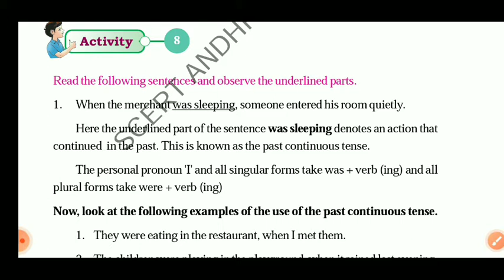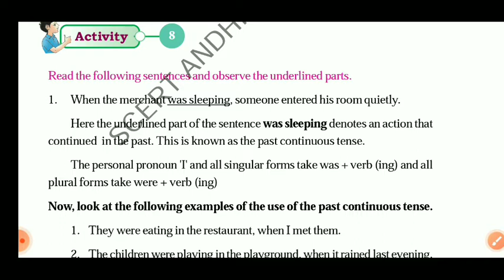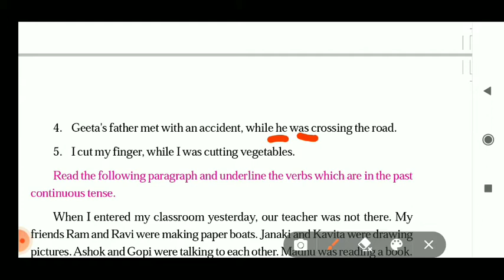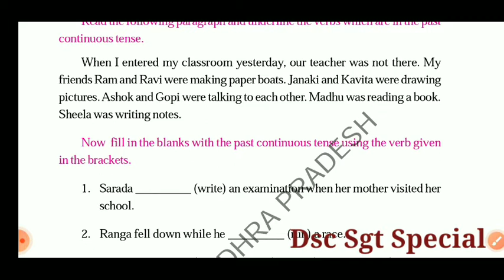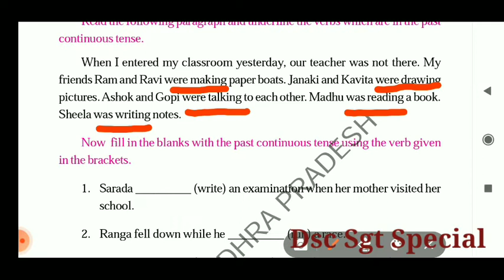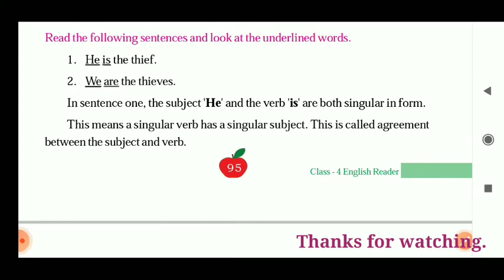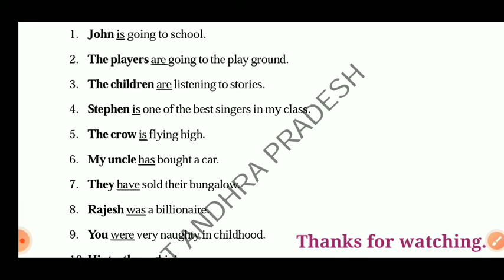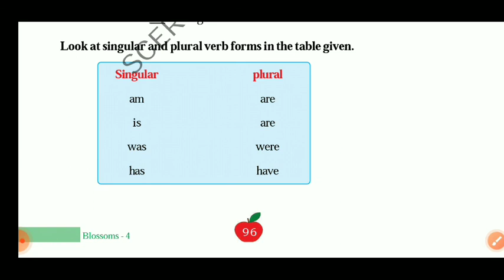4th . Class English New book 7th.unit Birbal Caught the thief lesson Grammar Explanation.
4thclassenglish#dscsgtspecial#Birbalcaughthethief,

Elage naku support cheyandi meekosam marinni videos chestamu. Dsc  Exam SA and Dsc sgt rase prathi okkriki use avutayi. Dsc sgt variki more usefull ga vuntayi

🏹👍💯 4th.ClassEngish New text Book. 1st.chapter   Three Butterflies 🦋 Grammar and Vocabulary Explanation. Click Below ⬇ Link. 👇👇👇

🏹👍💯 4th.Class English new text book. 2nd.unit Major Dhyan Chand Lesson Grammar and Vocabulary Explanation. Click Below⬇ Link. 👇👇👇👇

🏹👍💯 4th.Class English new text book. 3rd.unit A Trip Of Memories. Grammar and Vocabulary Explanation. Click Below⬇ Link. 👇👇👇👇

🏹👍💯 4th.Class English new text book. 4th unit. Swami Vivekananda Grammar and Vocabulary Explanation. Click Below⬇ Link. 👇👇👇👇

🏹👍💯 4th.Class English new text book. 5th unit. The Magic Fish🐠🐋 lesson Grammar and Vocabulary Explanation. Click Below⬇ Link. 👇👇👇👇

🏹👍💯 4th.Class English new text book. 6th unit. The Seed🌰 of Truth. Lesson Grammar and Vocabulary Explanation. Click Below⬇ Link. 👇👇👇👇

🏹👍💯 4th.Class English new text book. 7th unit. The Birbal Caught The Thief. Grammar Explanation. Click Below⬇ Link. 👇👇👇👇

🏹👍💯 4th.Class English new text book. 8th unit. The Tree🌲 and The River Grammar Explanation. Click Below Link. 👇👇👇👇